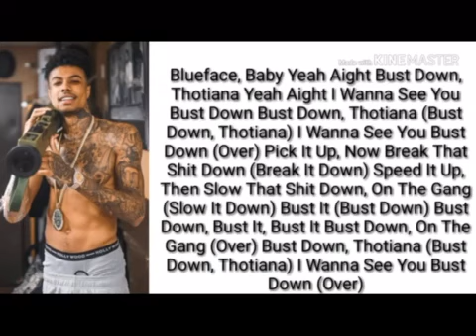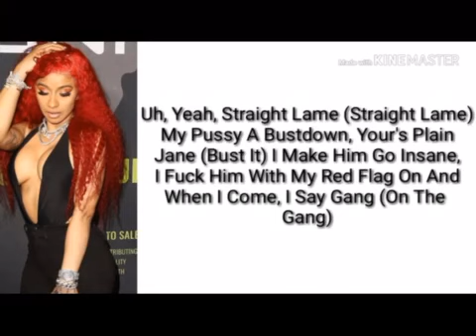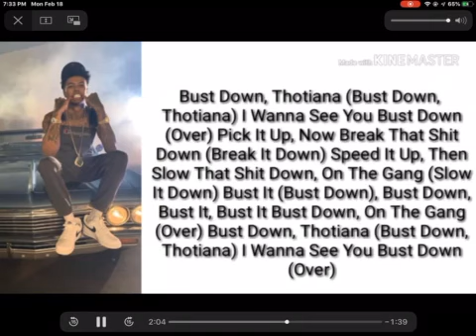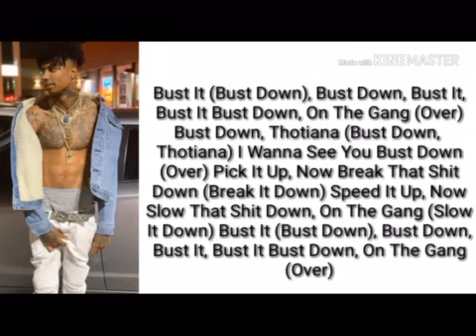Bust down thoiana lyrics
Subscribe to the channel, I post every Friday, Saturday, Sunday, Monday, Tuesday.When I hit 100 video I will be doing a live stream.My first official music video is coming out on March 14.